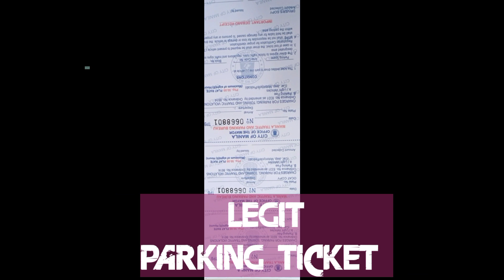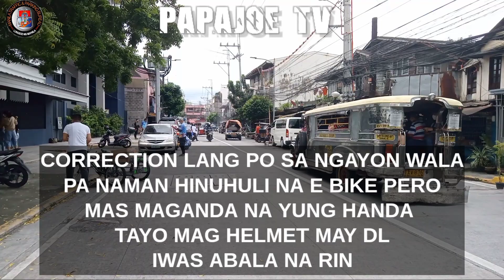NAPAKA UNFAIR NYO ? SA CITYHALL DIN NAG TATRABAHO MISIS KO ! MTPB CLAMPING OPERATION / PAPAJOE TV